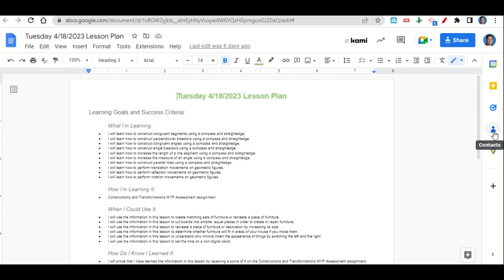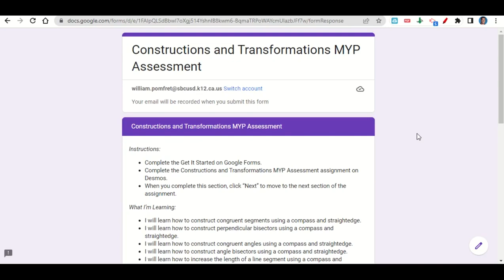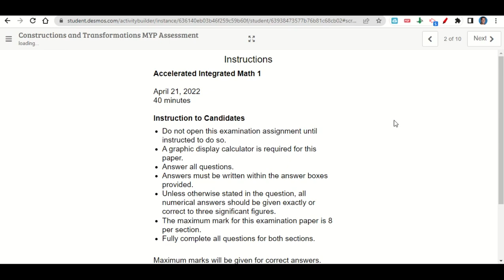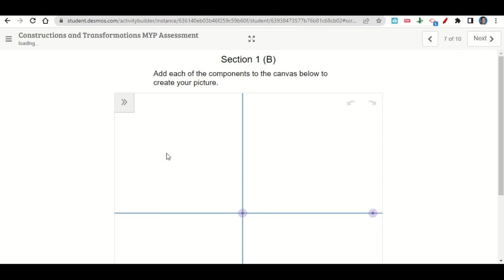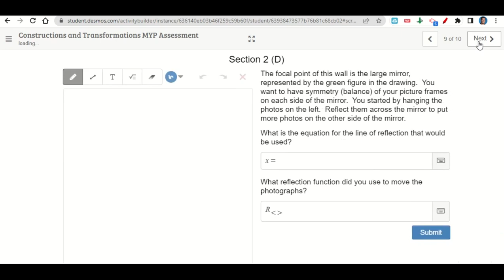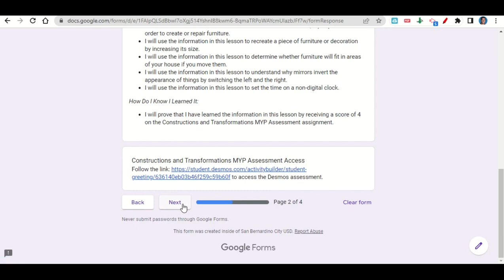4/18/2023 Constructions and Transformations MYP Assessment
0:00 Agenda and Learning Goals
1:44 Logging into Desmos using Google
2:25 Constructions and Transformations MYP Assessment

Instructions:
* Complete the Constructions and Transformations MYP Assessment assignment on Desmos.
* Once you have completed the assignment, complete the Before You Go survey.
* When you complete the assignment, click “Mark as Done” on Google Classroom.

What I’m Learning:
* I will learn how to construct congruent segments using a compass and straightedge.
* I will learn how to construct perpendicular bisectors using a compass and straightedge.
* I will learn how to construct congruent angles using a compass and straightedge.
* I will learn how to construct angle bisectors using a compass and straightedge.
* I will learn how to increase the length of a line segment using a compass and straightedge.
* I will learn how to increase the measure of an angle using a compass and straightedge.
* I will learn how to construct parallel lines using a compass and straightedge.
* I will learn how to perform translation movements on geometric figures.
* I will learn how to perform reflection movements on geometric figures.
* I will learn how to perform rotation movements on geometric figures.

How I’m Learning It:
* Constructions and Transformations MYP Assessment assignment

When I Could Use It:
* I will use the information in this lesson to create matching sets of furniture or recreate a piece of furniture.
* I will use the information in this lesson to cut boards into smaller, equal pieces in order to create or repair furniture.
* I will use the information in this lesson to recreate a piece of furniture or decoration by increasing its size.
* I will use the information in this lesson to determine whether furniture will fit in areas of your house if you move them.
* I will use the information in this lesson to understand why mirrors invert the appearance of things by switching the left and the right.
* I will use the information in this lesson to set the time on a non-digital clock.

How Do I Know I Learned It:
* I will prove that I have learned the information in this lesson by receiving a score of 4 on the Constructions and Transformations MYP Assessment assignment.